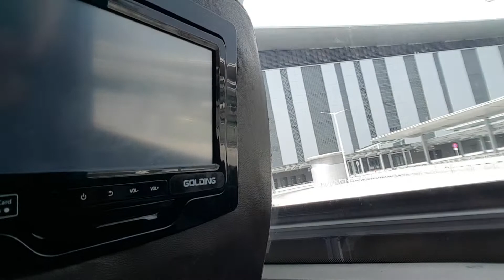New hong kong macau china bridge by bus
Bus trip macau yo china and hong kong